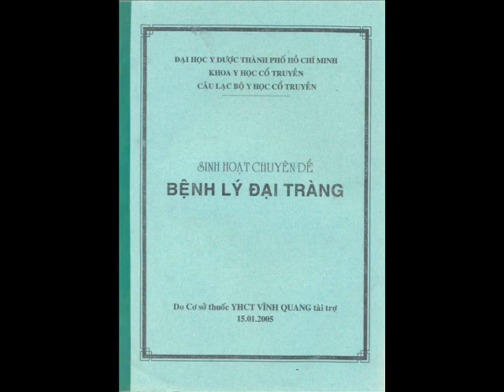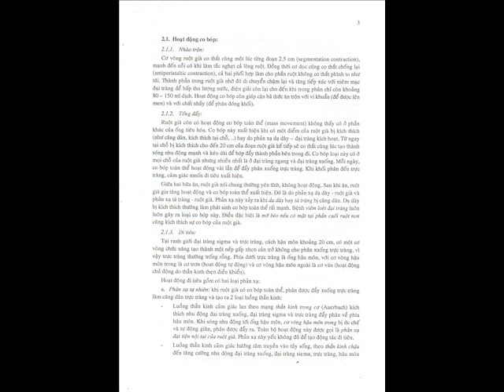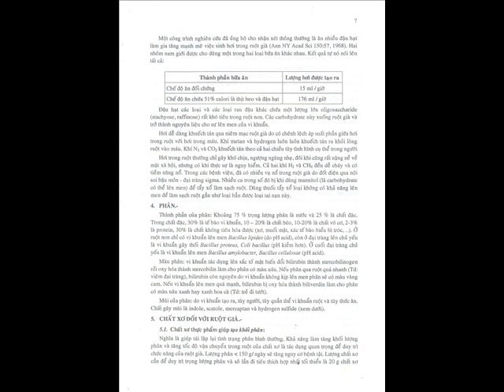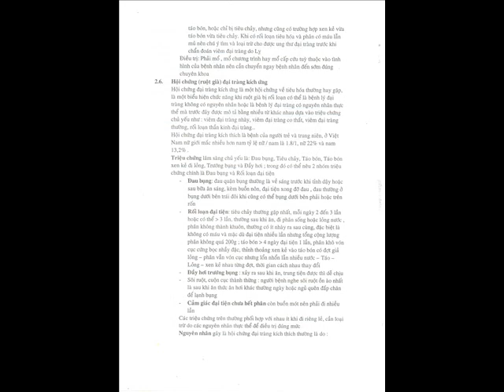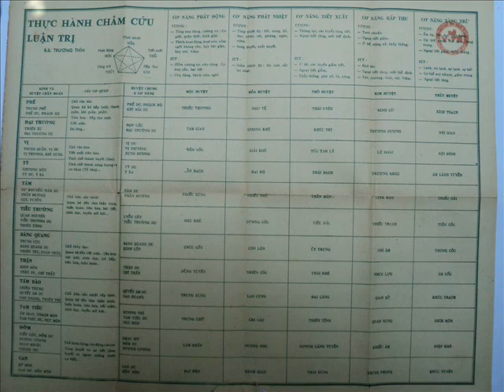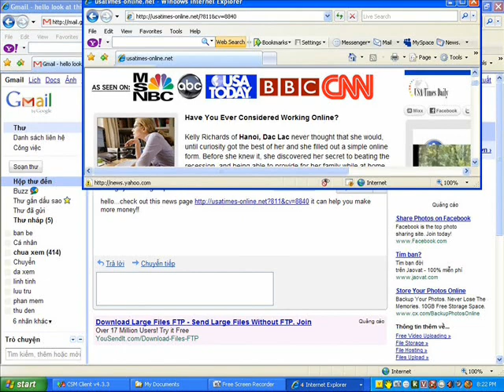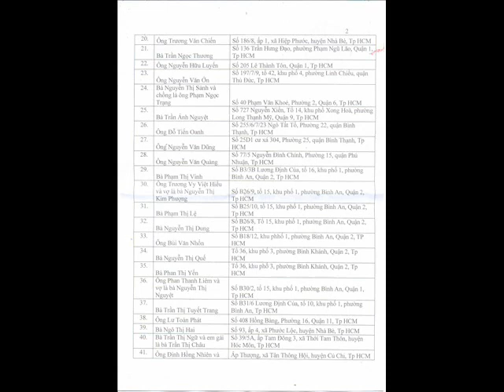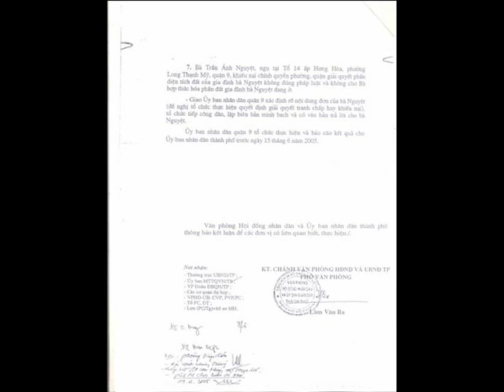241 Bệnh Lý Đại Tràng.wmv